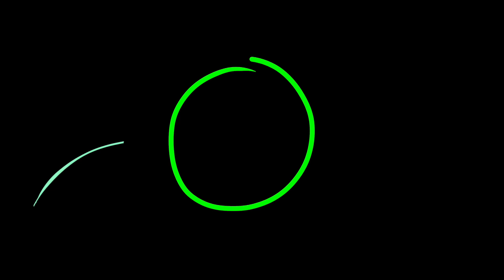Maharani Paithani Sari | Pure Handloom Paithani Saree